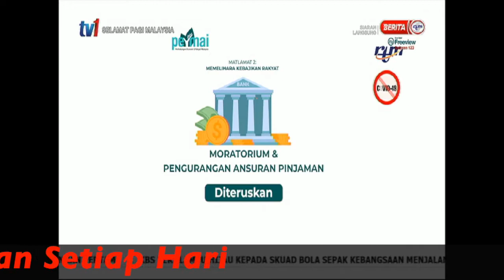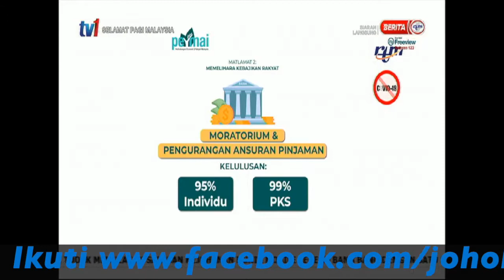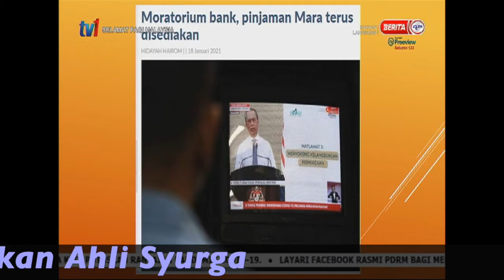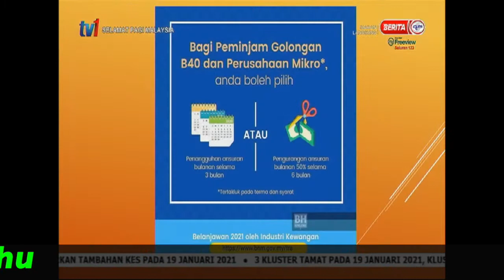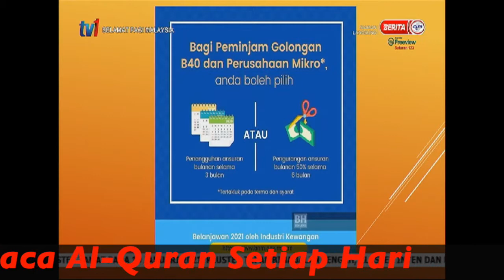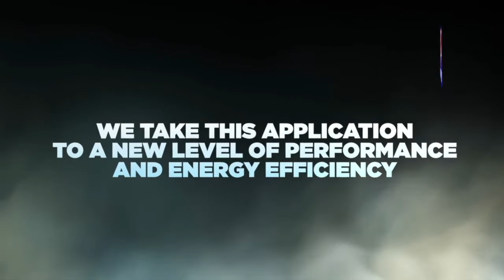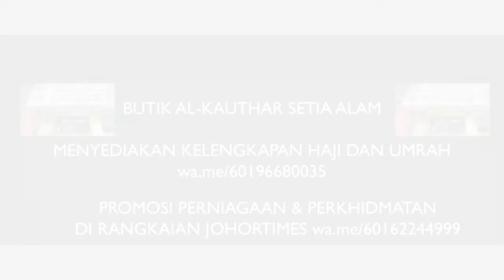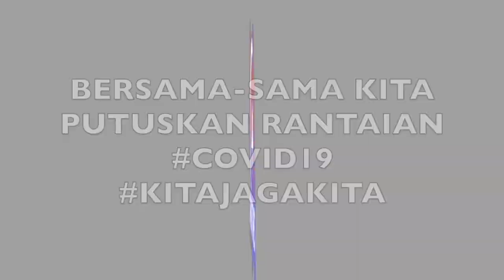200121 PERMAI - BANTUAN BAYARAN DILANJUTKAN